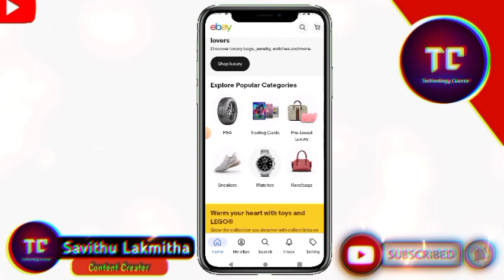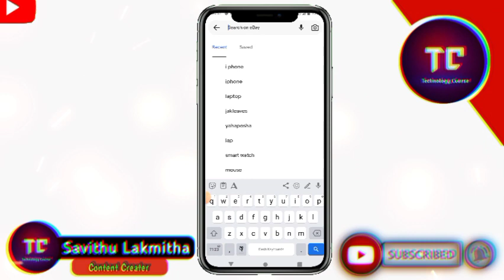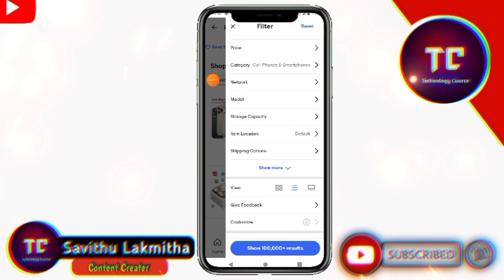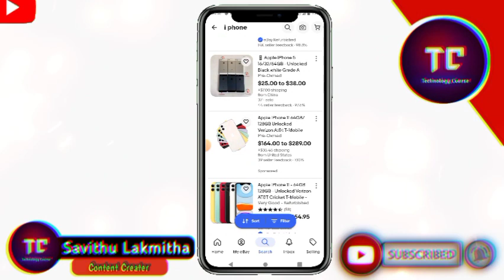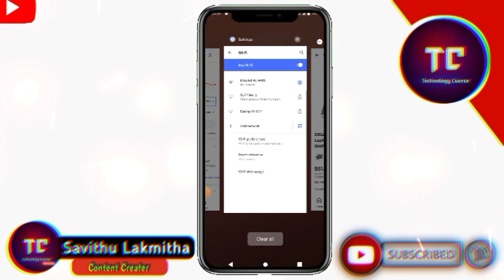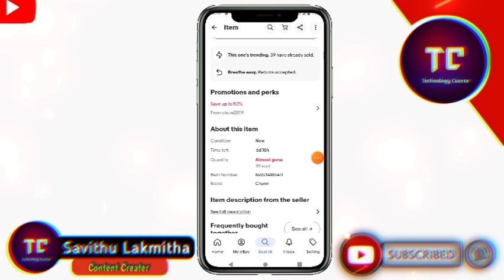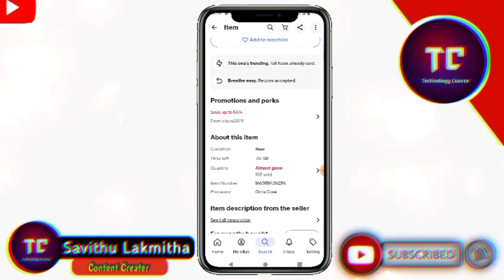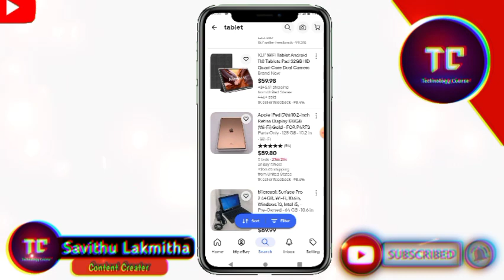How to Buy IPhones ,Laptops,Tablets low prices on Ebay online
🔰Welcome to TC Academy, the ultimate destination for all your learning needs!

At TC Academy, we believe that knowledge is power, and we are dedicated to empowering you with the skills and expertise to succeed in today's fast-paced world. Whether you're a student, a professional, or simply someone passionate about learning, our channel is designed to cater to your educational journey.

Join us as we dive into a wide range of topics, from science and technology to art and literature, from business and finance to health and wellness. Our expert instructors bring their wealth of knowledge and experience to each lesson, ensuring that you receive the highest quality education.

Get ready to embark on a transformative learning experience, where we break down complex concepts into digestible bites, provide practical tips and strategies, and engage you in interactive discussions. We offer engaging tutorials, insightful lectures, and informative videos that will expand your horizons and help you reach your full potential.

⭕️Join our vibrant community of learners from around the world and embark on a journey of continuous growth and personal development. Whether you're looking to improve your academic performance, advance your career, or simply satisfy your curiosity, TC Academy is here to guide you every step of the way.

Don't miss out on the opportunity to unlock your true potential.

✅️මෙන්න යාලුවනේ whatdapp link එක, දැන්ම කට්ටිය join වෙන්න

          💥 Aliexpress payment failed  වෙන්න බලපාන ප්‍රදානම කාරණාව දැනගන්න, Technology course ( Savithu) බලන්න 👍

          💫💫Aliexpress payment failed වීමට විසදුම් 6 /පේමන්ට් ෆේල් වෙන්න හේතු 6 lAliexpress Payment Failed Issue

           💫💫Aliexpress එකෙන් මම රුපියල් 2 ගෙනාපු සුපිරි ගැජට් එක බලන්න  Technology Course.

      මගේ chanel එකට ගිහිල්ලා සේරම වීඩියෝ බලන්න

❤️‍🔥Track වෙච්ච බැංකු කාඩ් වල Track එක අයින් කරමු / රහස් 2 / Aliexpress tips tricks | Technology course

💕💕Aliexpress එක හරහා ඇතිතරම් Coupens ලබා ගමු / How to get Coupens any time sinhala / Technology course

අලුත් උන Youtube රහස් 3 /2022 ගැලපෙන. හැමෝම බලන්න.New Youtube  secret 2022

❤️‍🔥💯Aliexpress එකෙන් රු.4000ක්‌ වටින බඩු රැ.50 ගෙන්නපු රහස් ක්‍රමය. How to get items old coupen sinhala

මෙන්න අලුතෙන් දාපු වීඩියෝ එක. හැමෝම බලන්න. වැදගත් වෙයි. කලින්ම ගේනවා. Like එකක් ඕනා.

කට්ටියම share කරන්න